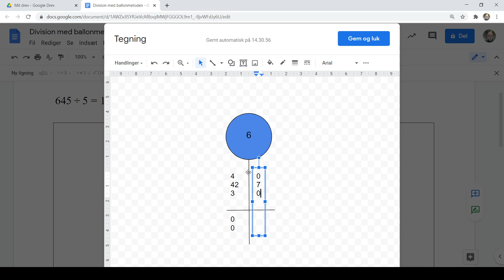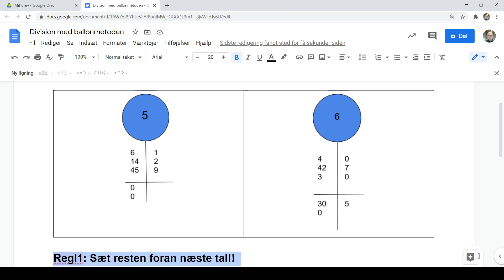Division med ballonmetoden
Vi viser hvordan du kan dividerer let ved hjælp af ballonmetoden.